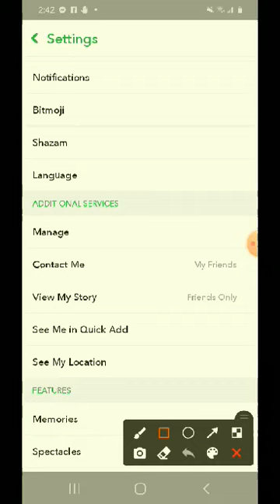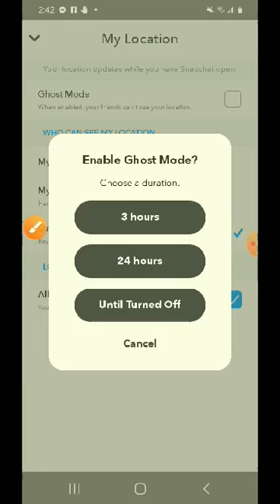How to Turn off Location Service on Snapchat / Get the Filters On Snapchat -Android Phone / Bosco Mk